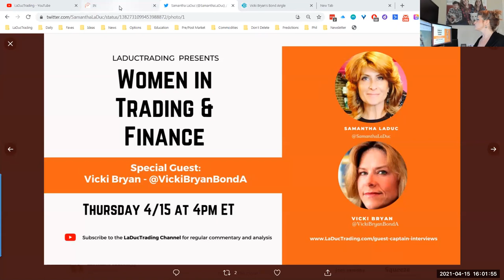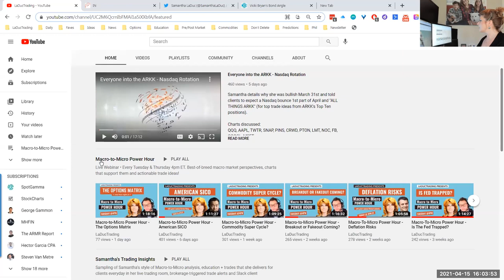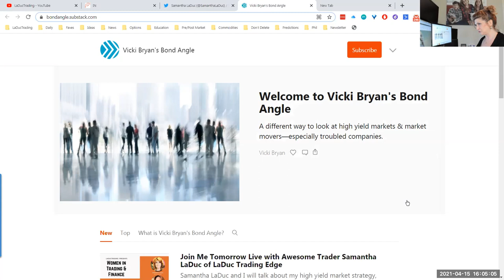Women in Trading and Finance: Vicki Bryan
This one went a little longer than usual because Samantha was fascinated with Vicki's stories and star analysis. Everything - from her formative years that fashioned her into a fearless women and tenacious analyst while navigating a strongly male-dominated finance credit industry... to her deep-dive credit analysis on Tesla, and how it parallels Valeant Pharmaceuticals before their collapse.

Join Samantha to hear how Vicki contrasts the bond and equity markets, current speculative market fads, and her approach to finding deep value.

PLEASE HIT LIKE IF YOU DO!

Samantha LaDuc is the Founder of LaDucTrading.com and the CIO at LaDuc Capital LLC. Samantha is known for timing major market inflection points in equities, commodities, bonds/rates, currencies and especially volatility. As a Macro-to-Micro analyst, educator and trader, Samantha makes her insights available to active traders and investors who want to minimize risk while seizing year-making opportunities.

Retail and Institutional clients gain access to her unique perspective and unparalleled transparency in primarily three ways:
Samantha's strategic macro-to-micro analysis and tactical trade set-ups for stocks, options and futures (across multiple time-frames) are presented daily in her live trading room, posted in her client Slack workspace, and deployed directly from her Brokerage-Triggered Trade Alerts.

She is also the developer behind LaDucTrading's Risk Indicators - proven, powerful algorithmic trading signals available on the Apple Store and hosted on Vigtec.io (launching March 31st, 2021). These trading and portfolio indicators leverage volatility and money rotation with uncanny precision to anticipate market moves and alert clients to changes in market direction - across chase, swing and trend time-frames.

So whether you are the type of trader/investor/money manager who wants high probability trading setups with the macro, fundamental, intermarket, technical, quant and sentiment analysis that supports them, OR, the do-it-yourself trader/investor/money manager who wants best-of-breed algo trading alerts that have helped Samantha make her historic market timing calls, LaDucTrading can help.